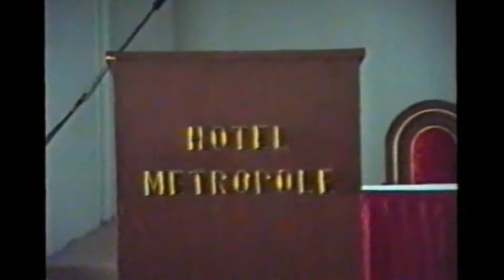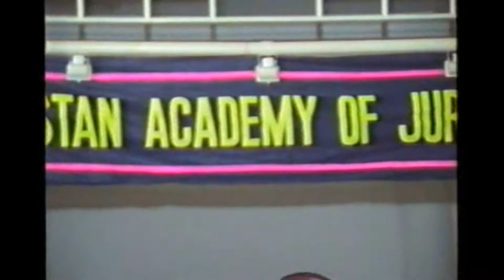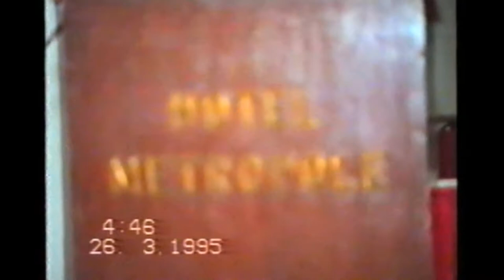'Law and Order in Karachi' Symposium, 1995 Part I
Symposium on ‘Law and Order in Karachi’
Organized by the Pakistan Academy of Jurists
Message by Justice Fakhruddin G. Ebrahim
Speakers: Abrar Hasan, Omar Farooq Khan (SM Law College)
Moderated by Farogh Naseem
March 26, 1995
Hotel Metropole
Video recorded by Sakhawat & Rehan